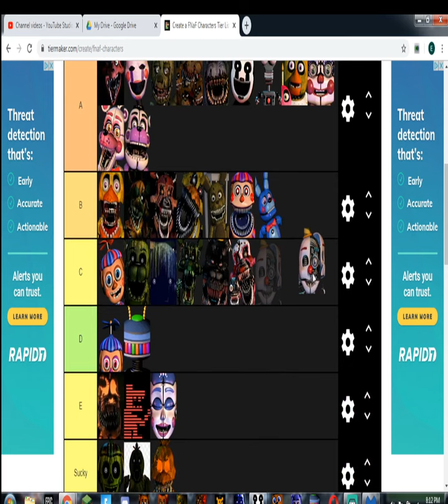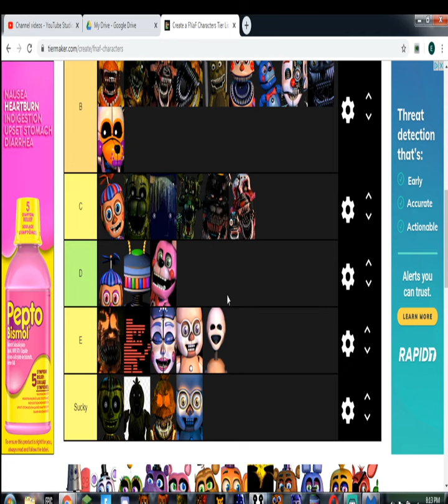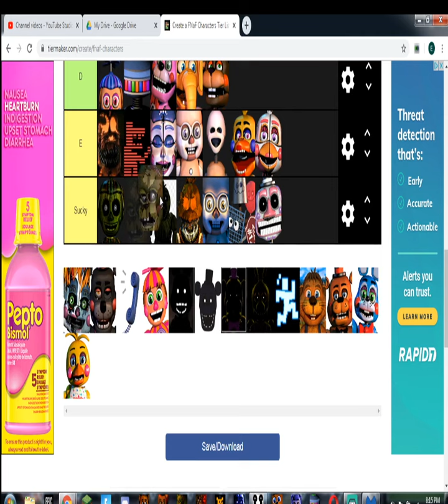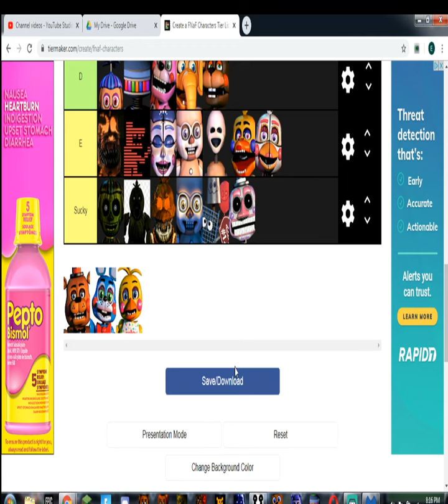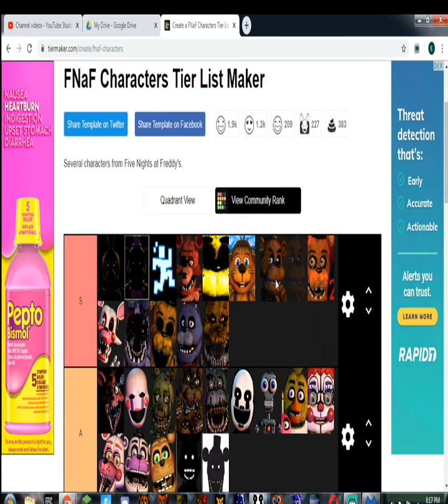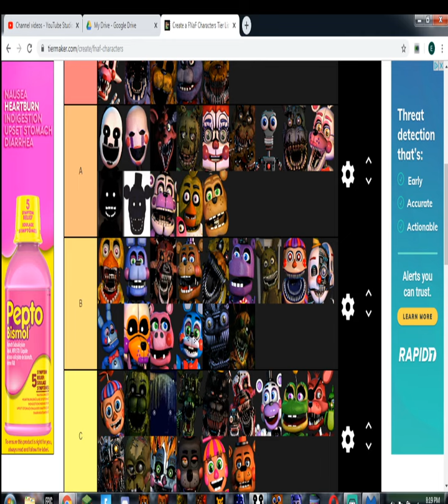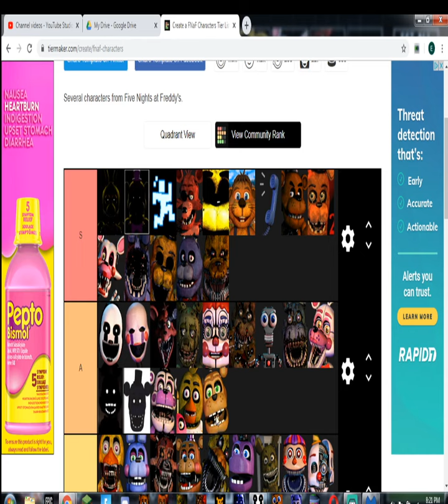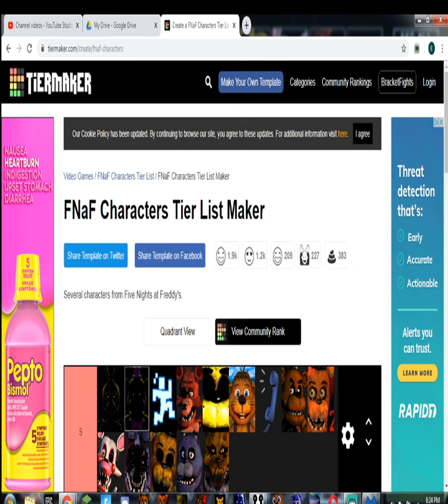FNaF Tier List Part 2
Hey guys. In this video, I'm finishing my FNaF character tier list. Hope you guys enjoy!